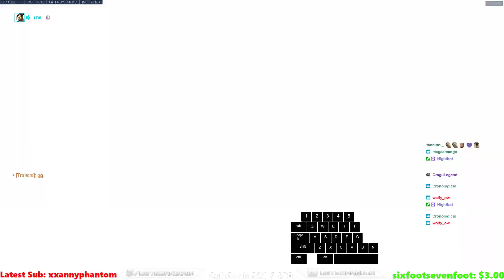Overwatch Rollout Doomfist God GetQuakedOn Tough Times For Doomfist Mains Vol. 22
Rollout Doomfist God GetQuakedOn Playing Doomfist